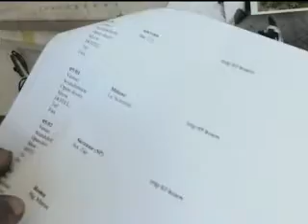Lurrie Bell & Susan Greenberg (2002)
chicago 2002
Sadly, Lurrie lost his long-time friend, partner, and mother of his daughter Aria, Susan Greenberg, to cancer on January 20, 2007. Susan was an accomplished and respected artist and photographer who specialized in the blues. She impacted Lurrie's life perhaps more than any other. He credits her with putting him on the right path in life and considers her to be his soulmate who was brought to him by God to bring him to where he is supposed to be.